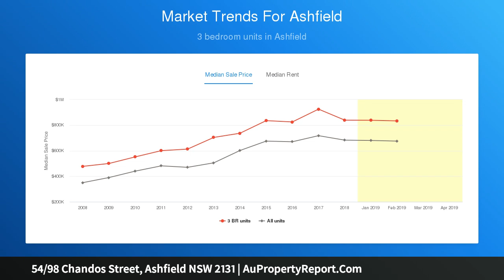54/98 Chandos Street, Ashfield NSW 2131 | AuPropertyReport.Com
54/98 Chandos Street, Ashfield NSW 2131
Property Type: unit
Bedrooms: 3
Bathrooms: 3
Car Space: 1
Wonderful Carefree Lifestyle